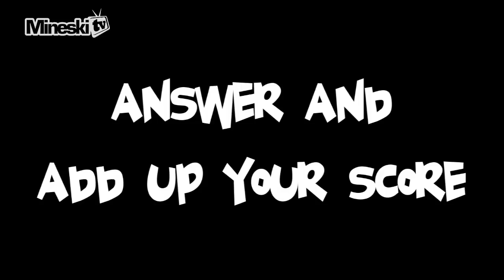Meet The Natividad Sisters - 21 Questions w/ Rae Alech Natividad (PREVIEW)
FEATURING:
Rae Alech Natividad
Rae Adi Natividad
Rhys Arielle Natividad

We'll release our 21-Question videos for the Natividad Sisters tomorrow (8.13.14) at around 7pm!

Let's see HOW WELL YOU THINK YOU KNOW the Natividad Sisters! For each answer you guess correctly you get 1-point. We also have two bonus questions for a total of 23-points!

**COPY AND PASTE** the text below on the comments section of this post WITH YOUR ANSWER ^_^)d

RAE ALECH NATIVIDAD
1. Intelligent or Funny?
2. Shoes or Slippers?
3. Skirt or Pants?
4. Apple or Android?
5. Fried or Steamed?
BONUS: Lon or TryQ?
6. Gank or Farm?
7. Local or Foreign?
8. Black or White?
BONUS: Dog or Cat?
9. Bread or Rice?
10. Past or Future?
11. Jollibee or Mcdo?
12. Odd or Even?
13. Fight or Flee?
14. Invisibility or Mindcontrol?
15. Soap or Bodywash?
16. Night or Day?
17. Stun or Slow?
18. Dagger or Shadowblade?
19. Tango or Salve?
20. Carry or Support?
21. Milk or Coffee?

RAE ADI NATIVIDAD
1. Intelligent or Funny?
2. Shoes or Slippers?
3. Skirt or Pants?
4. Apple or Android?
5. Fried or Steamed?
6. Gank or Farm?
7. Local or Foreign?
8. Black or White?
9. Bread or Rice?
10. Past or Future?
11. Jollibee or Mcdo?
12. Odd or Even?
13. Fight or Flee?
14. Invisibility or Mindcontrol?
15. Soap or Bodywash?
16. Night or Day?
17. Stun or Slow?
18. Dagger or Shadowblade?
19. Tango or Salve?
20. Carry or Support?
21. Milk or Coffee?

RHYS ARIELLE NATIVIDAD
1. Intelligent or Funny?
2. Shoes or Slippers?
3. Skirt or Pants?
4. Apple or Android?
5. Fried or Steamed?
6. Gank or Farm?
7. Local or Foreign?
8. Black or White?
9. Bread or Rice?
10. Past or Future?
11. Jollibee or Mcdo?
12. Odd or Even?
13. Fight or Flee?
14. Invisibility or Mindcontrol?
15. Soap or Bodywash?
16. Night or Day?
17. Stun or Slow?
18. Dagger or Shadowblade?
19. Tango or Salve?
20. Carry or Support?
21. Milk or Coffee?

SHOT / DIRECTED BY:
Calvin Callangan

EDITING / POST-PRODUCTION:
John Panopio